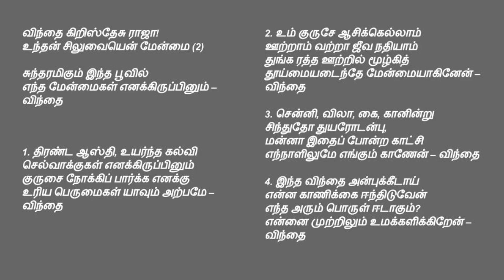tamil christian songs | விந்தை கிறிஸ்தேசு ராஜா Vinthai Kiristhesu Raja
விந்தை கிறிஸ்தேசு ராஜா- Vinthai Kiristhesu Raja